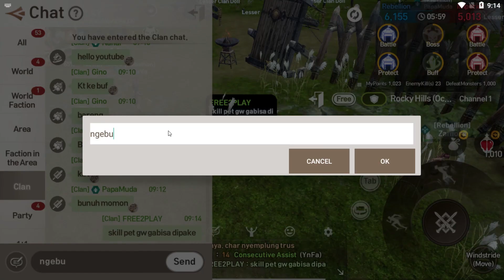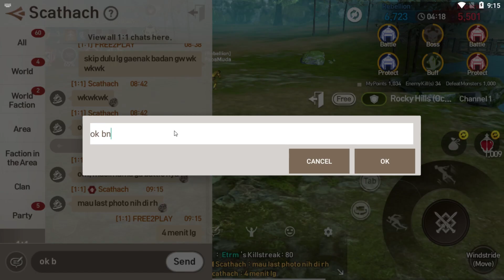BLADE AND SOUL REVOLUTION (GL) - OCCUPATION WAR ROCKY HILLS (LV180 MAP) REBELLION VS IMPERIAL!!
Video recorded using LDPlayer Emulator (5 core , 4096 RAM settings)
PC Specs :
Processor : Ryzen 5 1600 6 Core 3.2GHz (Overclocked to 3.7 GHz)
GPU : Zotac GTX 1060 6GB
RAM : Corsair Vengeance 16gb, 3200mhz